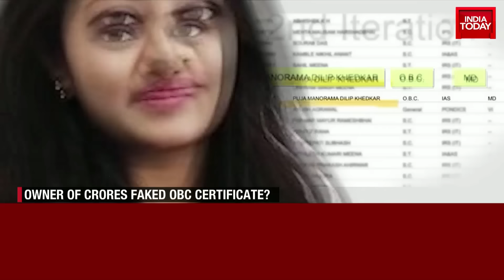Centre Takes Action Against Pune IAS Trainee | Centre To Verify Puja Khedkar's Fraud Candidature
Puja Khedkar, the Maharashtra probationary IAS officer who was transferred over alleged misuse of power, demanded a separate office, a car, and a house for herself before joining as Assistant Collector in Pune, her WhatsApp chat with an official at the collectorate revealed. The chat shows her directing the officer to arrange what she demanded before her joining on June 3.

"Pls get the designated cabin m vehicle done before I join on 3rd. Later there will be no time. If it is not possible let me know, I will talk to collector sir accordingly," she told the officer.

The District Collector had flagged these unusual demands to the Chief Secretary. In his report, he suggested that it would be inappropriate to continue Khedkar’s training in Pune and mentioned that it might lead to administrative complications.